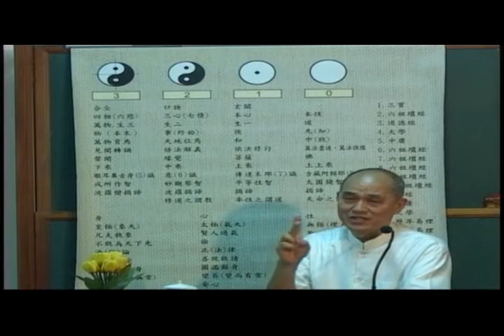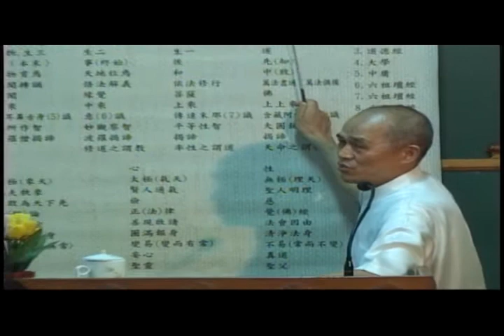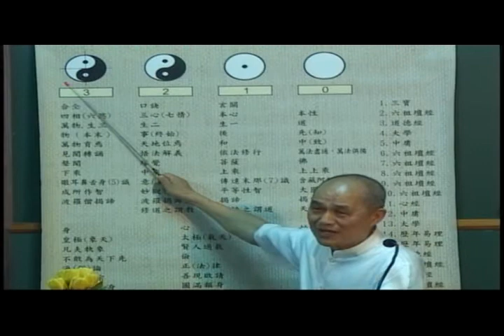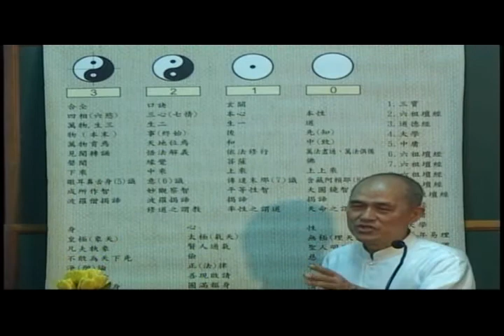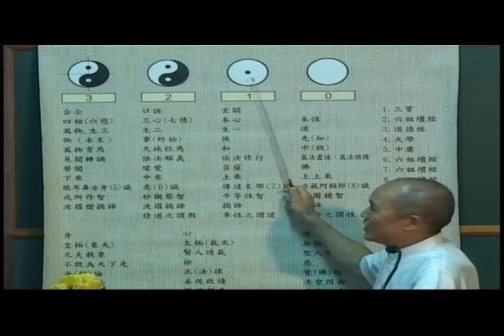三寶心法10-6與三教經典之印證彭經理.MPG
I-Kuan-Tao
一貫道三寶心法與三教經典之印證彭經理主講
道親提供引用